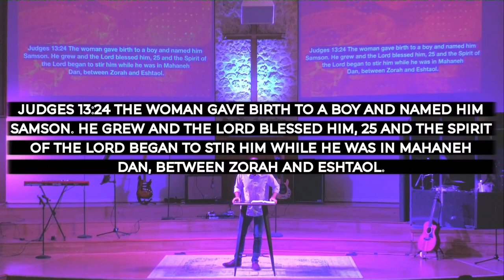Simple: Samson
Pastor Trevor uses the life of Samson to teach us three things a Simple Follower of Jesus, does not do.